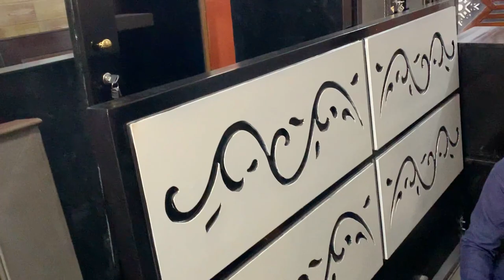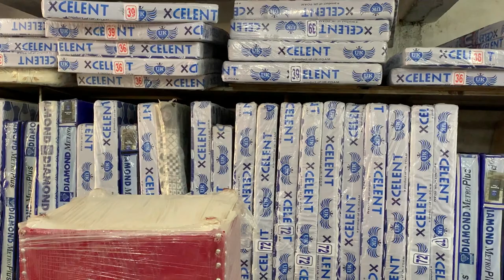Low Price Velvet Modern Luxury Furniture | Velvet Furniture On Factory Rate | Low Budget Furniture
In this video i will show you furniture factory where you will see latest modern luxury furniture's in different design and latest sofa design for bedroom and much more at very cheap price at Rawalpindi Pakistan. Thanks

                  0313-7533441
Shop Address : Malik furniture
955 Street 47, G-11/2 G 11/2 G-11, Islamabad, Islamabad Capital Territory, Pakistan